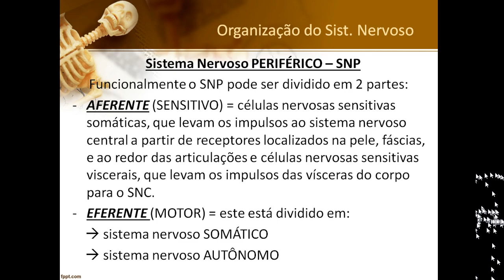Aula K - parte 10 - Sistema Nervos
Cont. Divisão do Sistema Nervoso Periférico